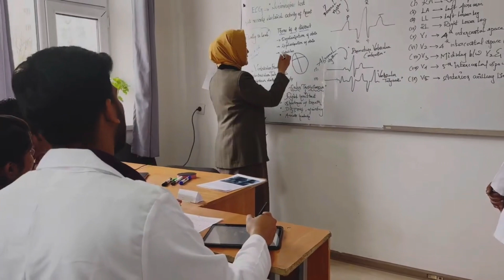MBBS Abroad Tamil – யார் செல்லலாம்? Full Details | Advantages & Disadvantages Explained!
MBBS Abroad Tamil | Full Guide for Tamil Students | Must Watch!

In this detailed video, we explore everything about studying MBBS abroad, specially made for Tamil-speaking students and parents.

✅ What is MBBS Abroad?
✅ Who Can Choose It?
✅ Advantages & Disadvantages
✅ Top Countries like Russia, Kyrgyzstan, Philippines, Georgia
✅ FMGE & NEXT Exam Tips
✅ How to choose the right university?
✅ Real Talk: Is it worth it?

Don't miss this ultimate guide if you're a NEET aspirant or planning to study medicine abroad.

FOR ADMISSION AND ANY QUERY